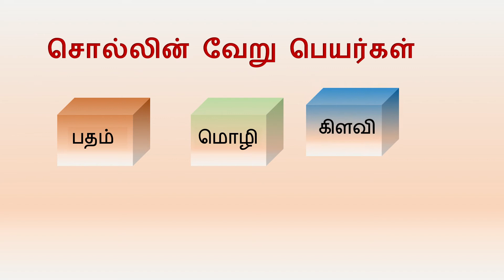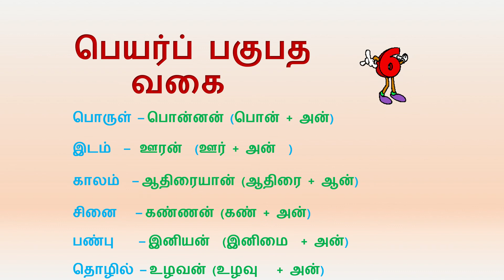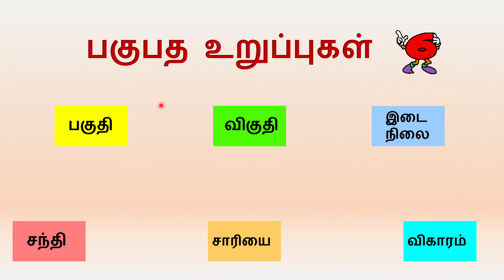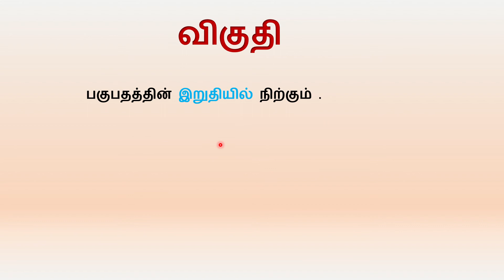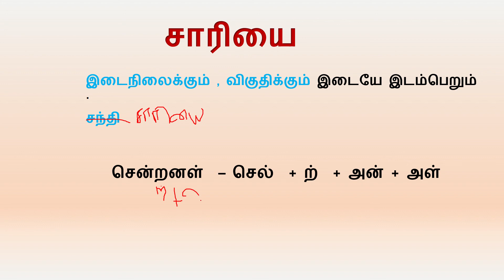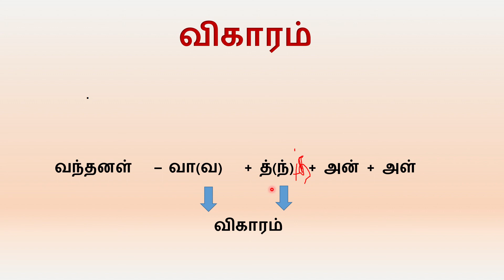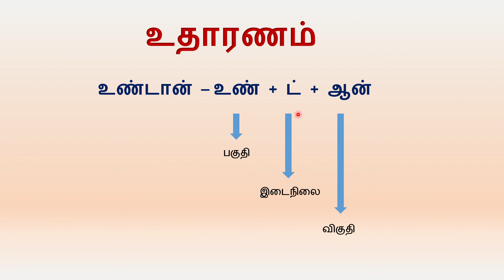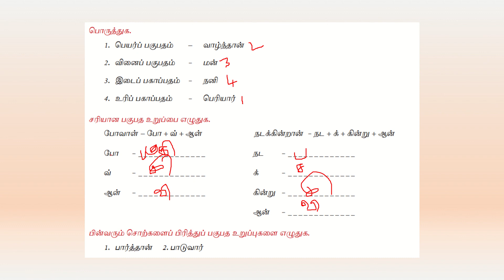வகுப்பு 7 இயல் 5 இலக்கணம் பகுபதம் , பகாப்பதம்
இயல் 5 இலக்கணம் தெளிவாக விளக்கப்பட்டுள்ளது